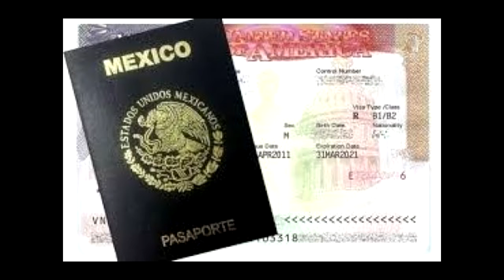México y Japón 400 años de amistad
México y Japón son grandes amigos separados por el océano pacífico, pero que han firmado una historia de 400 años de duración